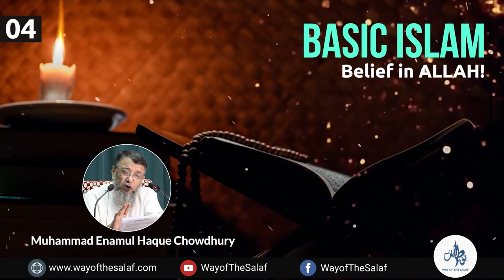Basic Islam (Part -04) । Muhmmad Enamul Haque Chowdhury । Way Of The Salaf